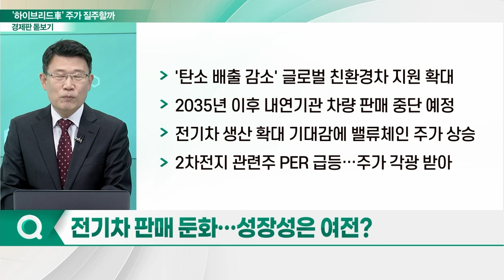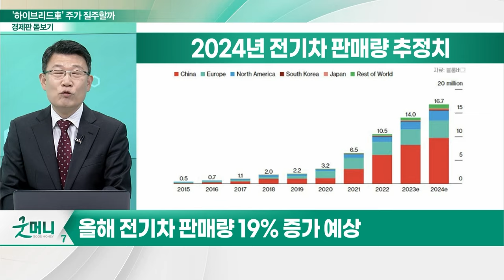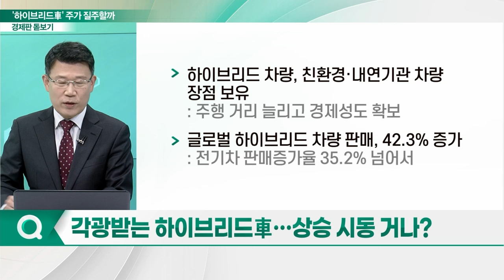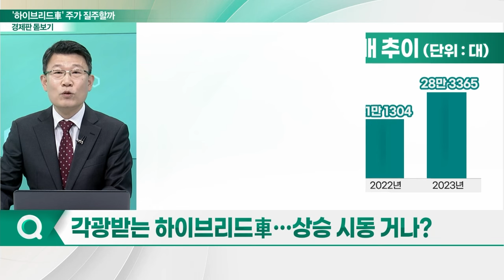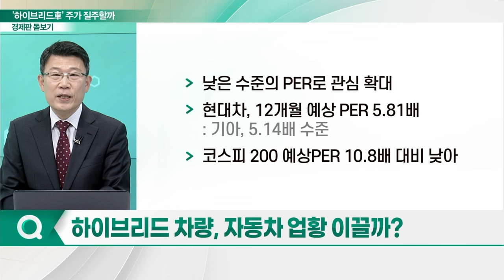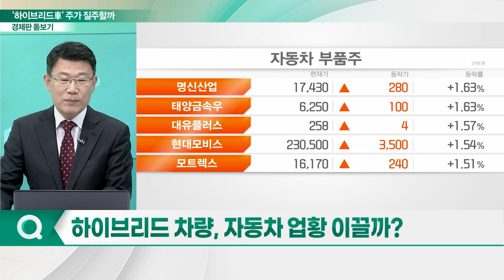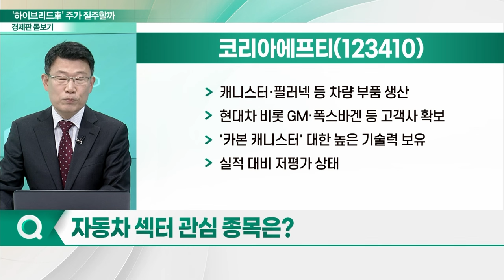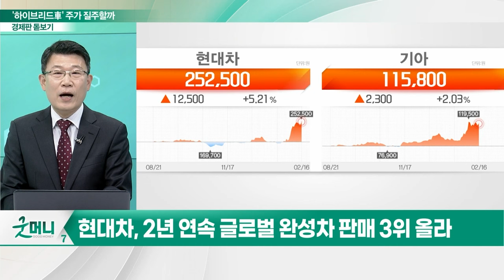전기차 성장세 둔화... '하이브리드車' 질주할까_경제판 돋보기 (20240219)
Q. 전기차 판매 둔화... 성장성은 여전?
Q. 각광받는 하이브리드車... 상승 시동 거나?
Q. 하이브리드 차량, 자동차 업황 이끌까?
Q. 자동차 관련주, '밸류업' 수혜 받나?
Q. 덩달아 뛰는 자동차 부품주... 관심 지속될까?
Q. 자동차 섹터 內 관심 종목은?